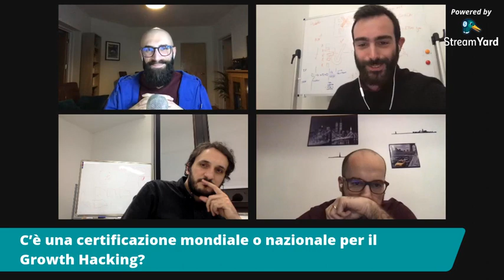GROWTH WEBINAR #1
Qualche giorno fa abbiamo fatto un esperimento su LinkedIn.

Io, Matteo Aliotta, Luca Barboni e Giovanni Cavaliere abbiamo fatto un webinar a 4 di domande e risposte.

Su ogni domanda posta dal pubblico ci siamo confrontati e il risultato è stato super interessante.

Siamo rimasti in live per un'ora e mezza e visto che il contenuto è ottimo lo ripropongo anche qui.

Sono arrivate decine di domande e non siamo riusciti a rispondere a tutti. Le domande che abbiamo preso sono:

00:00 Introduzione
04:44 Career Coaching. Come distinguersi dalla concorrenza?
15:38 Esiste una certificazione per il Growth Hacking?
26:25 Come fate lead generation con i vostri personal brand?
35:31 Miglior libro sul marketing?
46:38 Qual è stata la singola piccola azione che ha portato l'impatto più grande?
51:28 Che analogie ci sono tra Growth Hacking e AI?
54:22 Ultimo TED talk che hai visto e che consigli?
59:43 Quali sono i settori e-commerce a più alta crescita?
1:10:37 Leggiamo i commenti live

🎙 L'attrezzatura che uso per i video:
• Asta microfono
• Luce frontale
• Luce ambiente